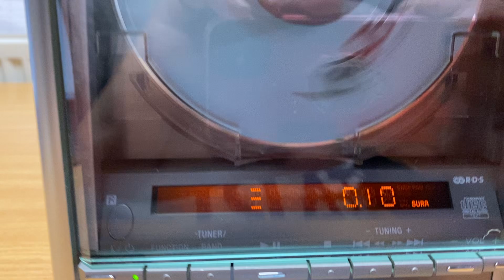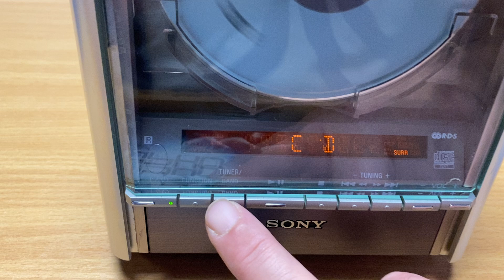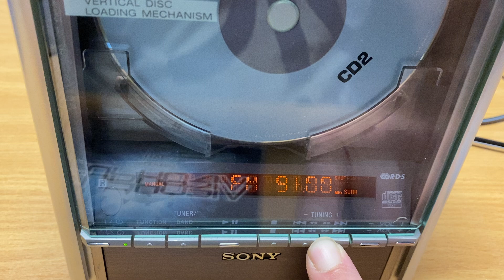CMT EX100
FAULTY SONY CMT-EX100
THINK THIS HAS BEEN DROPPED IN THE PAST, STRANGE FAULT, SCREEN GARBLED, SOMETIMES WORKS SOMETIMES NO RESPONSE FROM BUTTONS, GIVING IT A TAP MAKES BUTTONS AND REMOTE WORK.